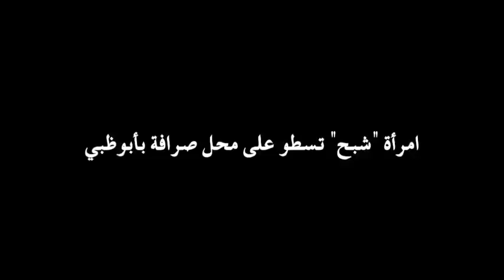‪Abu Dhabi‬ Police arrest woman as she tries to rob exchange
The Abu Dhabi Police has arrested a woman in a disguise costume as she attempted to rob an exchange in Abu Dhabi.